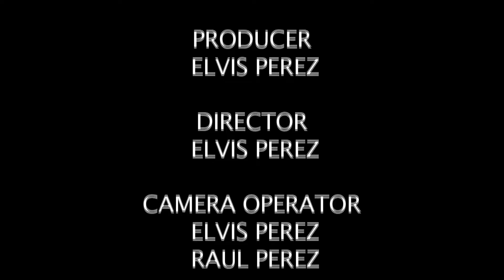TAKE A RISK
Short about taking a risk against the odds.